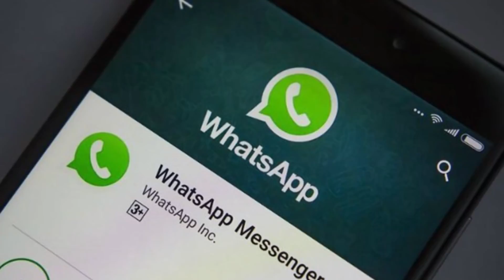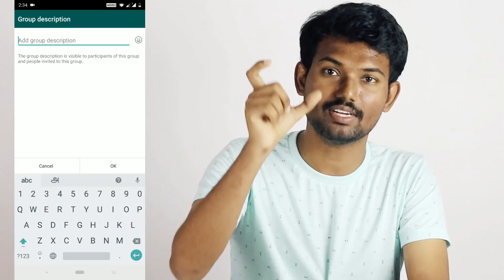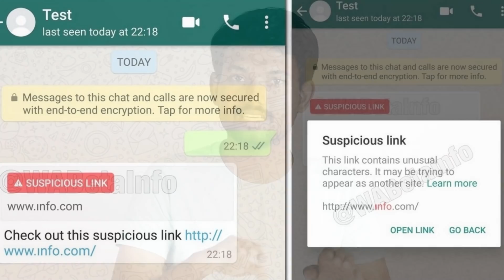வாட்ஸ் அப்போட இந்த அப்டேட் தெரியுமா? | WhatsApp's latest update lets you send stickers